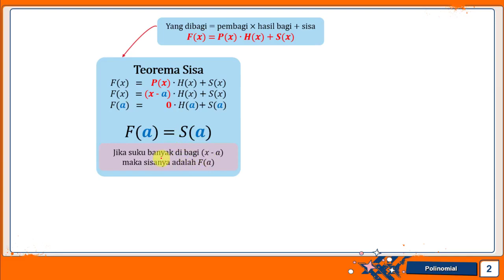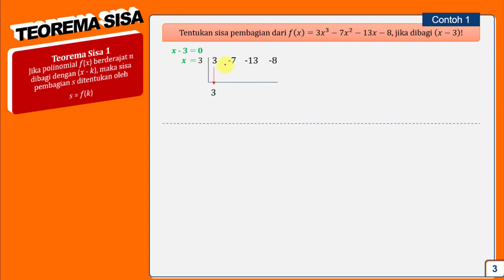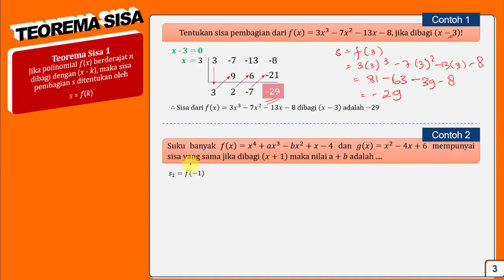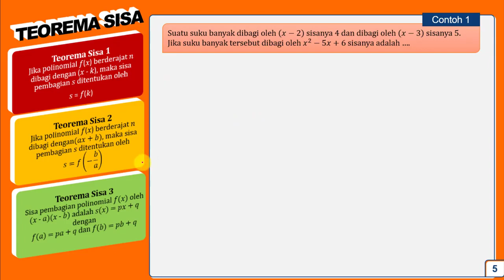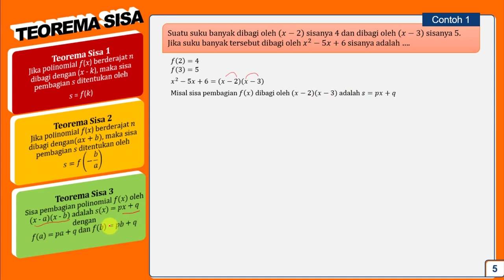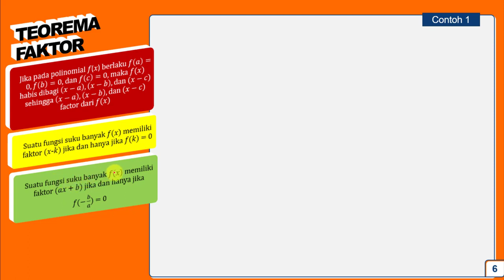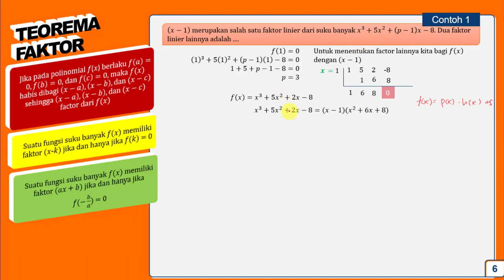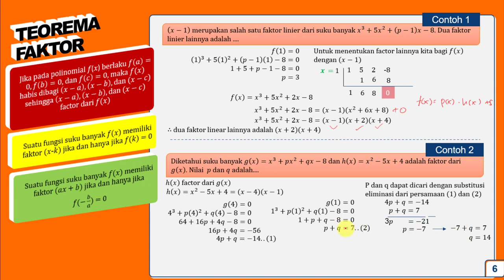Polinomial 4 Teorema Sisa dan Teorema Faktor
Polinomial / Suku banyak matematika peminatan kelas 11
Pada video bagian 4 ini kita belajar tentang Teorema Sisa dan Teorema Faktor